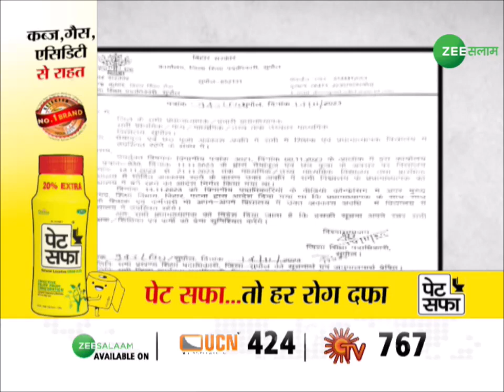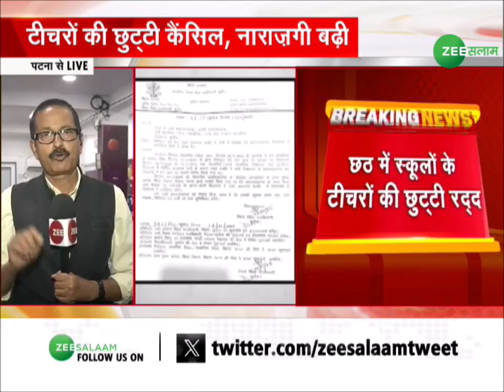Holiday In Bihar In Occasion Of Chhath | बिहार में छठ में सरकारी छुट्टी नहीं...? | Nitish Kumar